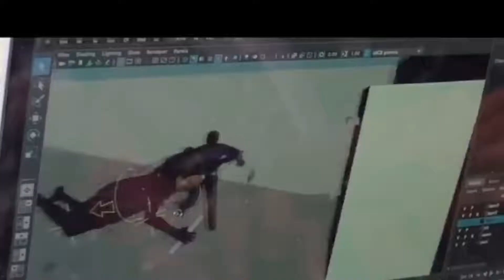How to make Zero Movie Behind the scenes before and after Shahrukh khan